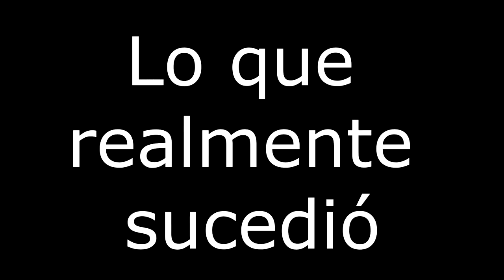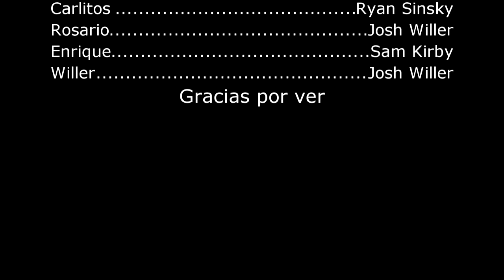Greatest Spanish Video Ever